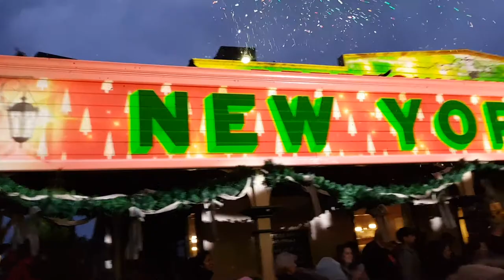Ballarat Winter Festival 2017 in Sovereign Hill